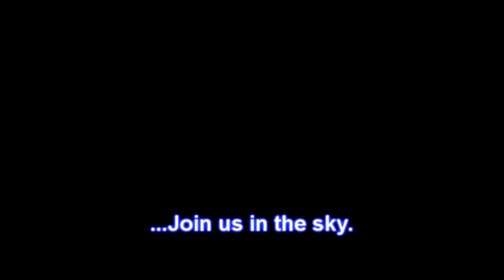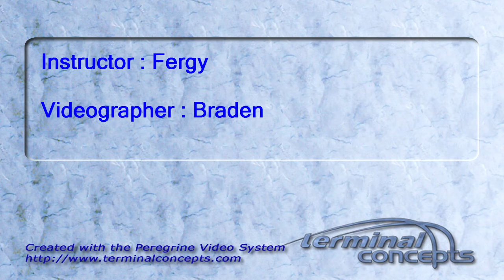Timm Buche's Tandem skydive!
Timm Buche's tandem skydive on Saturday, July 30, 2011 with Fergy.